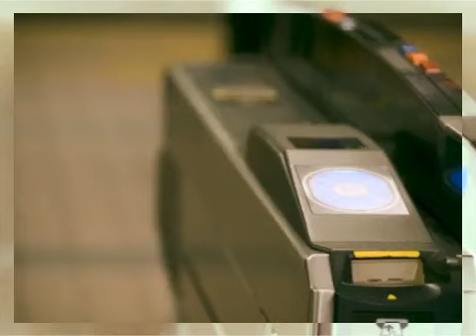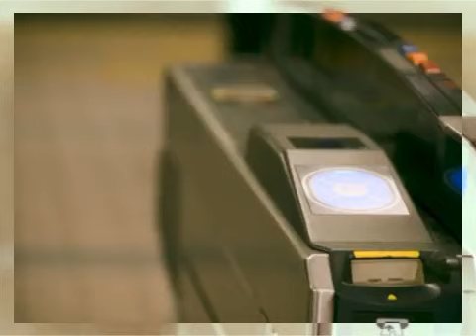名古屋家裁岡崎支部:裁判官が寝坊し審判延期~つボイノリオ 2014-10-27